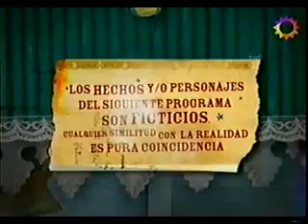Sos Mi Vida 8-1